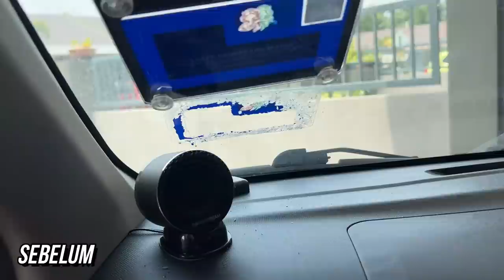D.I.Y ULTIMATE DETAILING CARA MG3HUB!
Video paling lama dalam sejarah mg3hub. D.I.Y Ultimate Detailing untuk kereta korang. Dari deep wash, clay, polish dan juga coating exterior. Siap coating cermin lagi. Nak tau cara ziq untuk buat ultimate detailing ni jom kita saksikan video ini!

00:00 Intro
04:00 Keadaan Sebelum
04:30 Barang-barang Detailing
10:00 Proses Deep wash
15:00 Bersihkan Watermark Cermin
21:00 Proses Clay dan Pengganti Clay
25:00 Result Selepas Clay dan Polish
26:00 Proses Polish
27:00 Hitamkan Plastik Trim
31:00 Proses Coating
34:30 Bersihkan Interior
38:08 Result Selepas Detailing dan Hasil Hydrophobic

Semua barang yang ziq beli boleh dicari dalam link ini (kategori : barang detailing, Penjagaan kereta ext, penjagaan kereta int)